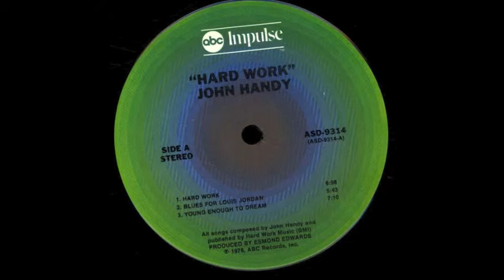♪♪♪ JOHN HANDY Hard Work ♪♪♪